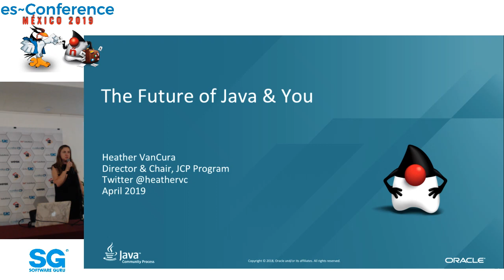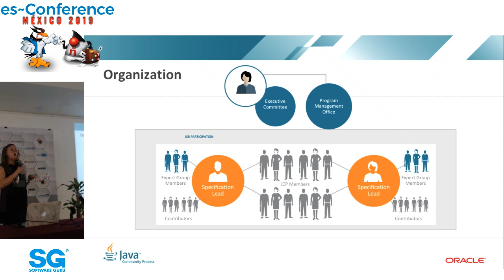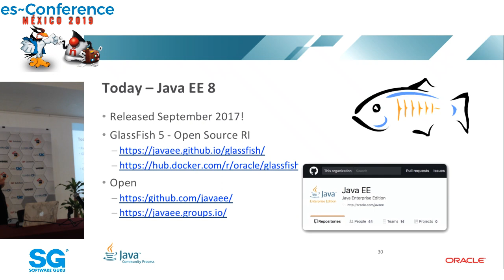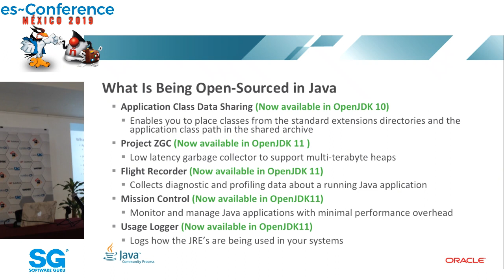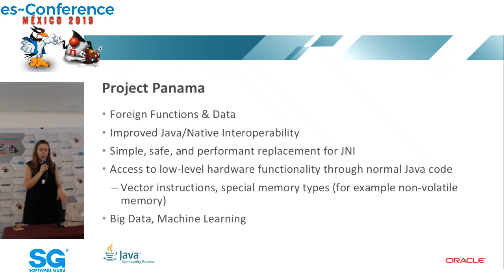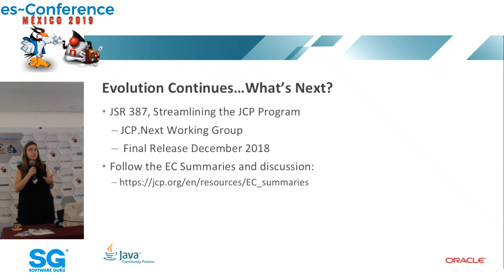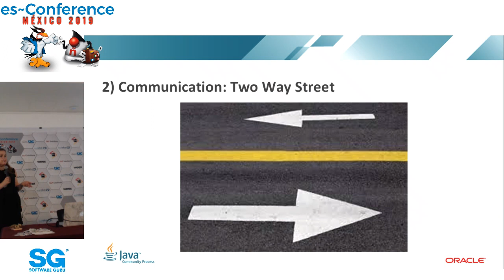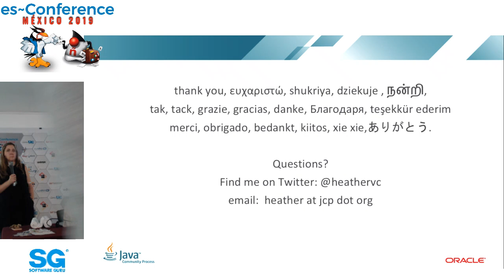esconference 19 ☕️| The Future of Java & You - Heather VanCura